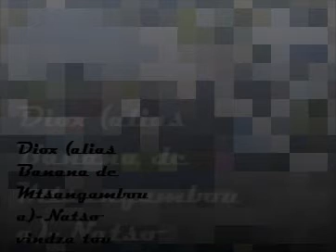Diox Natso vindza tou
Diox, alias Banana, petit de Mtsangamboua réputé pour certaines activités illicites se lance dans la musique et voici mon petit coup de coeur sorti de son répertoire musical.